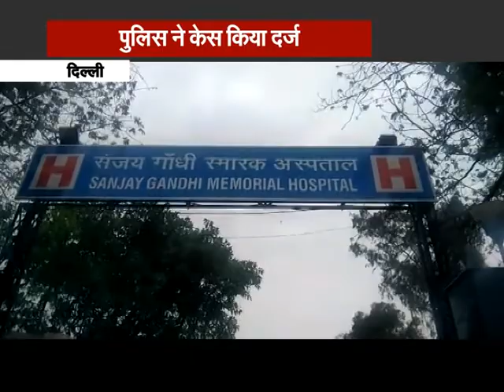छेड़छाड़ का विरोध करने पर युवती पर ब्‍लेड से हमला